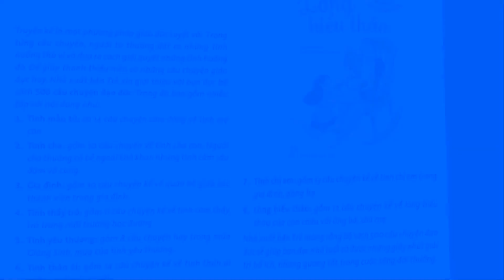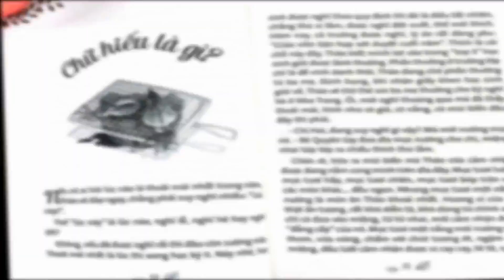A025 - PHẠM HỒNG LINH - TiH NGUYỄN HIỀN